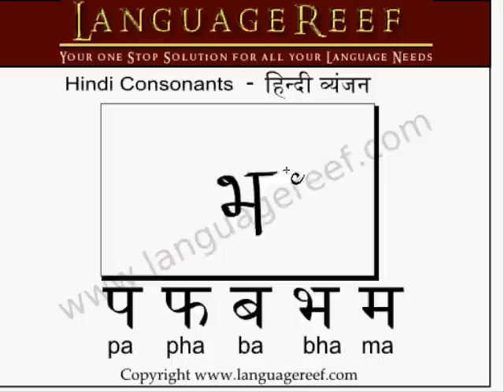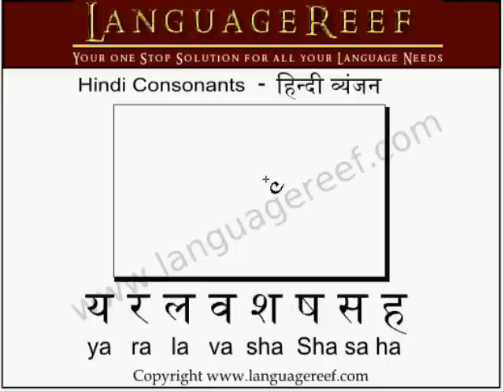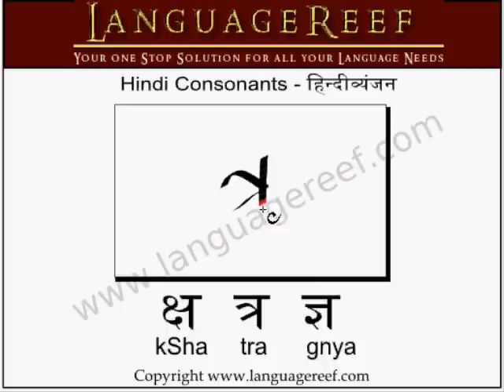Learn to write Hindi, Marathi, Kashmiri, Nepali, Konkani consonants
Learn to write Devanagari script which is used to write hindi, marathi, Kashmiri, Nepali and many other languages.  After you learn how to write you can practise using the worksheets available in under the download sections.